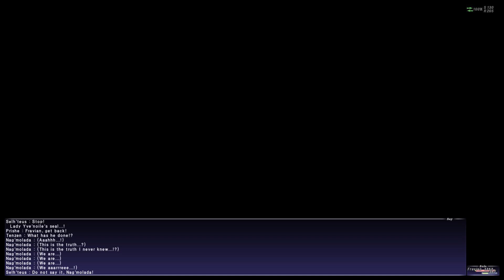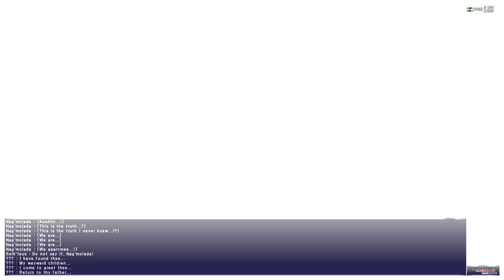FINAL FANTASY XI : Chains of Promathia - Birth of Promathia